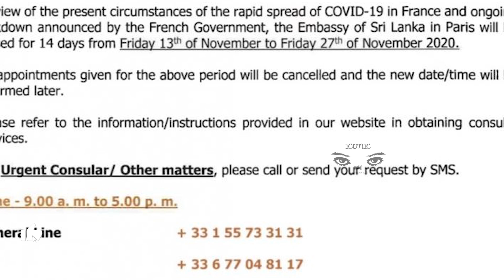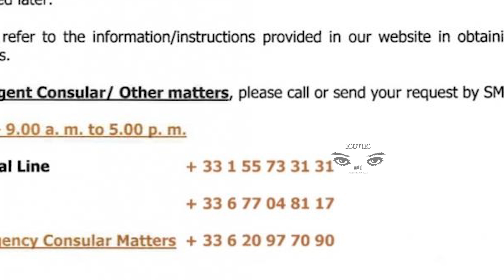பரிஸிலுள்ள இலங்கைத் தூதரகம் விடுத்துள்ள முக்கிய அறிவிப்பு!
பிரான்ஸில் செயற்படும் இலங்கை தூதரகம் தமது செயற்பாடு குறித்து அறிக்கை ஒன்றை வெளியிட்டுள்ளது.